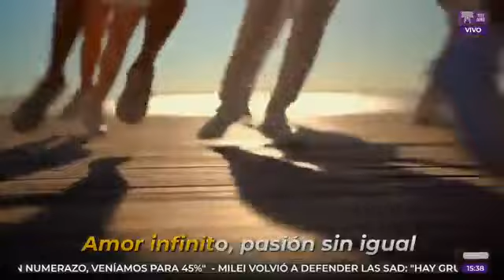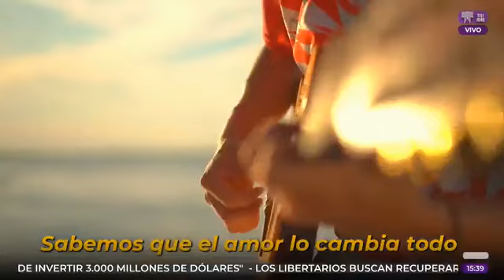Carnavales al día - programa del martes 9 de enero 2024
Invitados:
■Miguel Camino, coreógrafo y Laura Esquivel, figura de Arandu Beleza Oficial
■ Romina Montiel, presidente de Sambanda.
■Sergio Diaz, presidente de la Auténtica Comparsa de Todos (Mercedes).